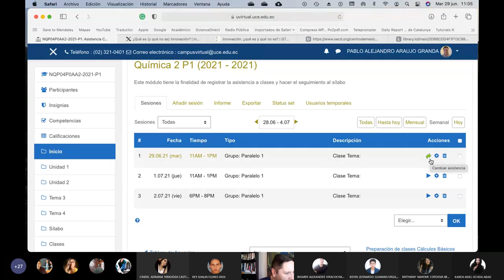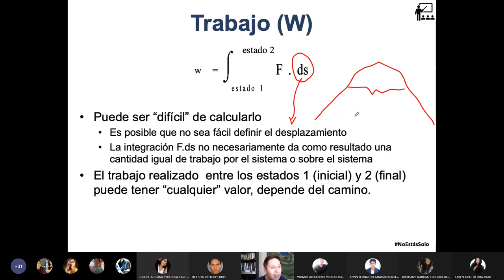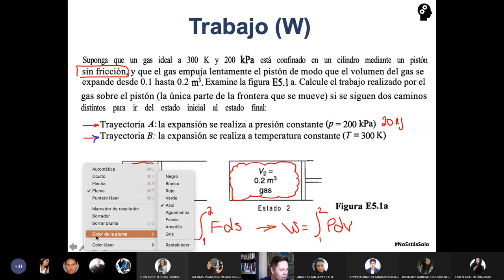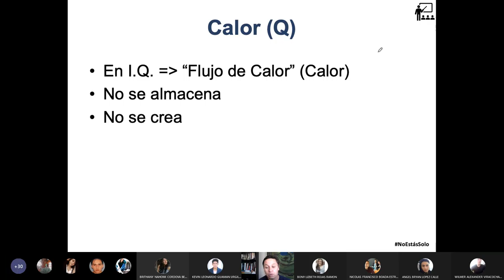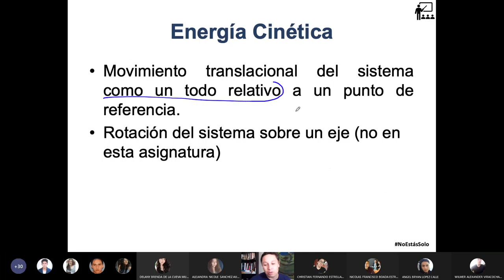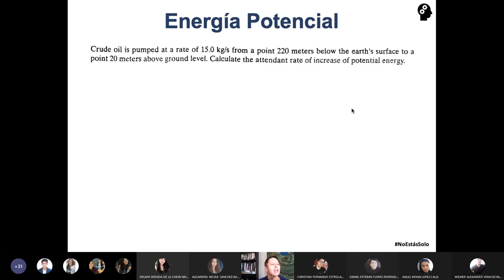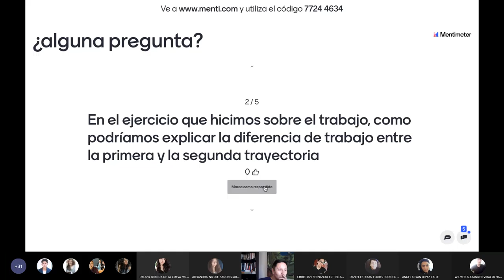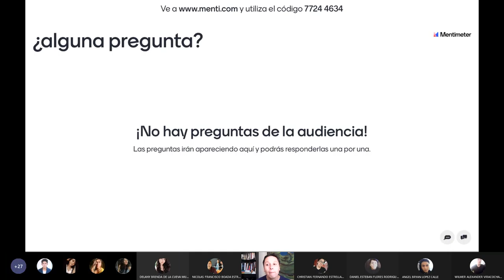Hablemos de trabajo, calor, energía cinética y energía potencial - 2021.06.29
Para hacer un balances de energía necesitamos definir los términos que participan, en esta clase hablamos de calor, trabajo, energía cinética y energía potencial.